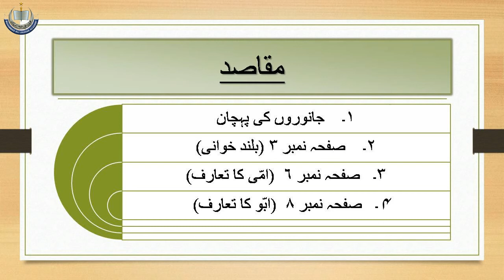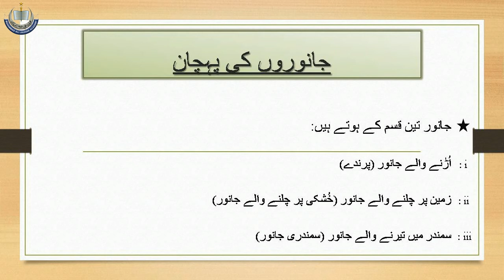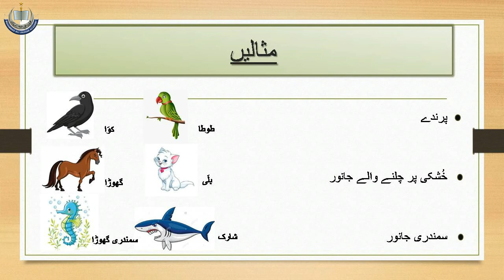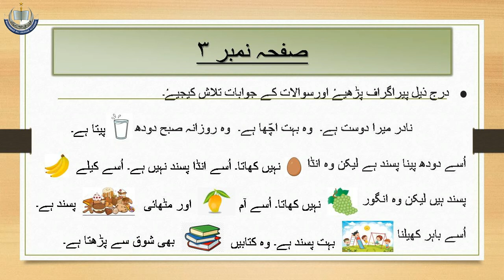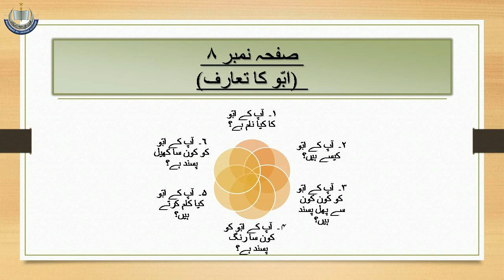Class I Urdu W5